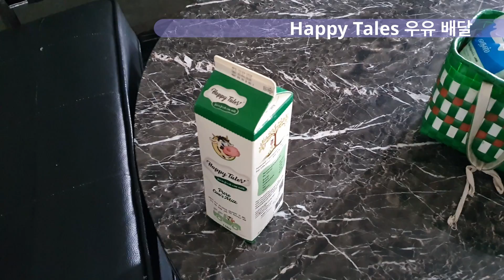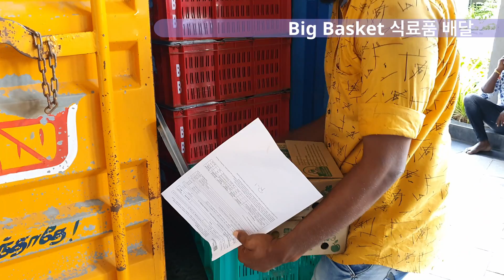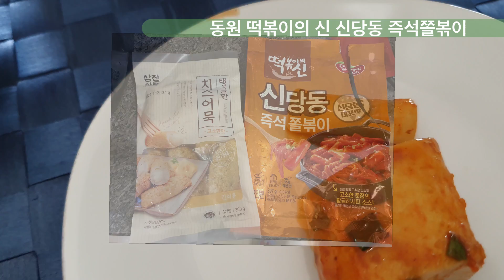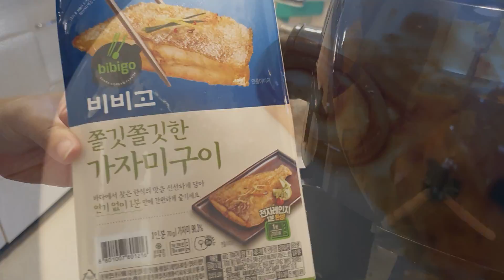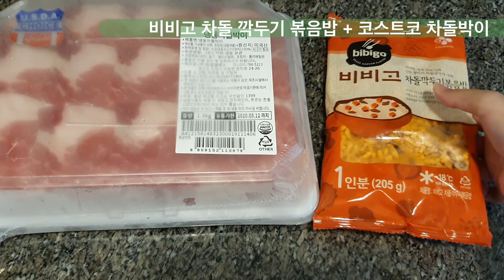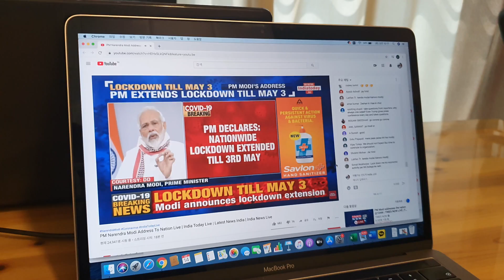🇮🇳인도 첸나이 vlog #18 우유, 식료품, 한식 등 각종 배달, 냉동저장 한국식품으로 인도 봉쇄기간 버티기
5월 3일까지 인도 봉쇄기간이 연장되었습니다.
집에서 할 수 있는거라곤 먹거나 먹을걸 준비하거나 먹을걸 치우거나...
인 것 같습니다.

슬기롭게 이 시기를 극복해 나가기 위해서
각종 인도의 배달 서비스를 이용해 보고 있습니다.
한식당도 배달 정말 잘해줘서 살만한 것 같아요.
3년전부터 꾸준히 한국에서부터 날라다 놓은 냉동식품들도
드디어 빛을 발하기 시작했습니다.

다음편엔 직접 요리한 식탁들의 영상도 가지고 올게요 ^^

00:06 첸나이 우유 배송 (Happy Tales Milk)
01:26 Tender Cuts 닭고기 배송 (해산물이나 계란도 배송 됨)
01:56 Big Basket 식료품 배송
02:53 어나더키친 한식 및 떡 배달
05:08 말죽거리 한식 배달
06:51 미가 닭강정 배달
07:29 한국식품 - 동원 떡볶이의 신 쫄볶이
08:00 한국식품 - 비비고 쫄깃쫄깃한 가자미
09:09 한국식품 - 풀무원 얇은피 김치만두
09:19 한국식품 - 비비고 깍두기 차돌볶음밥
12:49 한국식품 - 안주야 논현포차 직화곱창

인도댁의 실시간 일상은 인스타그램에

여행 이야기나 자세한 첸나이 일상 이야기들은 블로그에

있으니 함께 보시면 더 많은 내용을 보실 수 있습니다. ^^